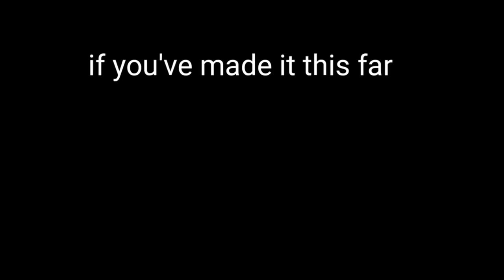Naruto Most Savage Moments pt 2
The merchandise is not prepared, licensed, or endorsed by any entity involved in creating or producing the naruto Series.

We do not design or manufacture any of our products.  We outsource and dropship all our products from the biggest Chinese online marketplace.